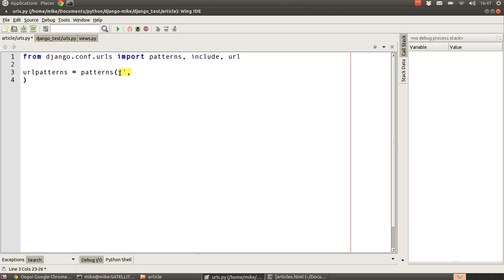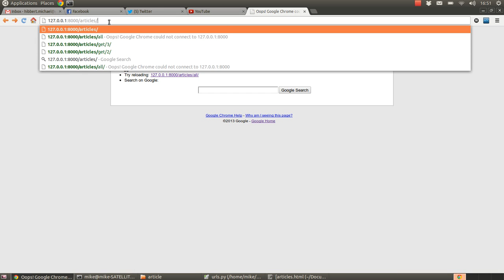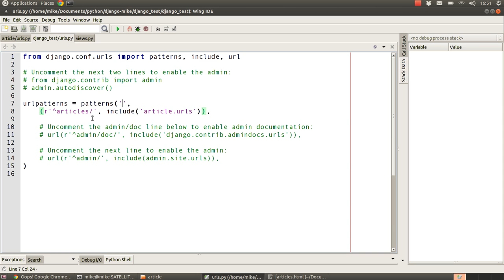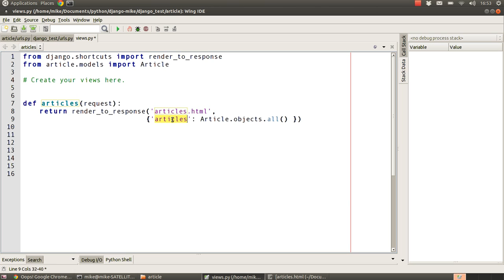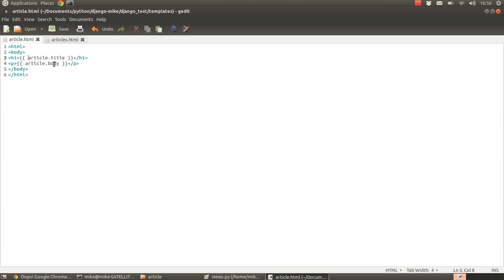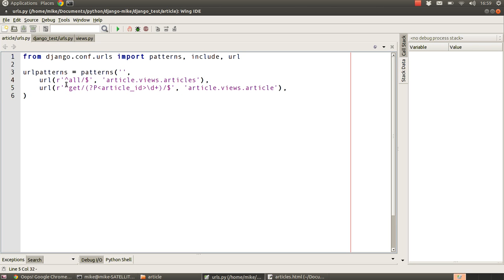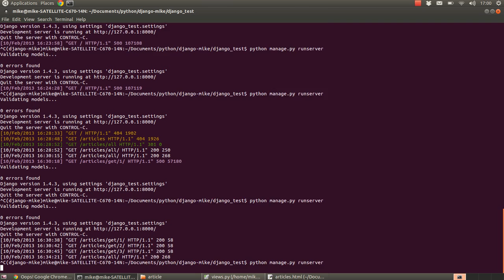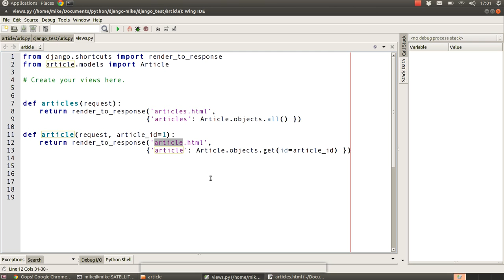Python Django tutorial 4b advanced views and urls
this tutorial covers how to package you urls with you apps and include into your project as well as passing values in your urls through to your views and ending up in your template pages